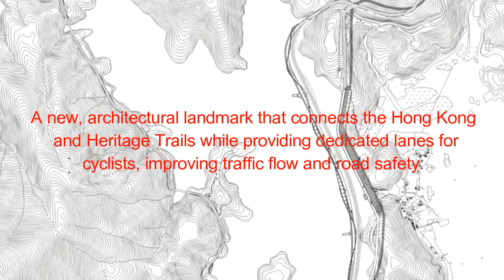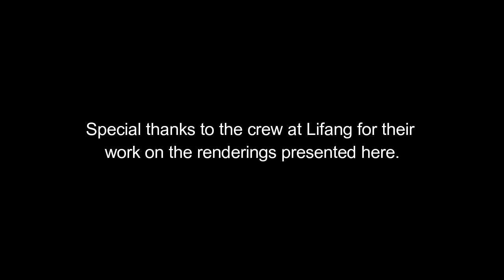Dragons Link Project（片段由M CO DESIGN提供）